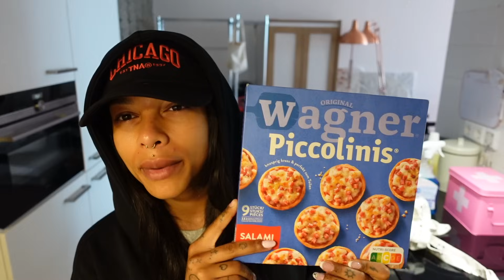living alone again, skincare asmr, cleaning my apartment & a piercing nightmare | vlog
- video equipment -
Main (vlog) camera: Sony ZV1
Phone: iPhone 13 pro max (60fps 4k)